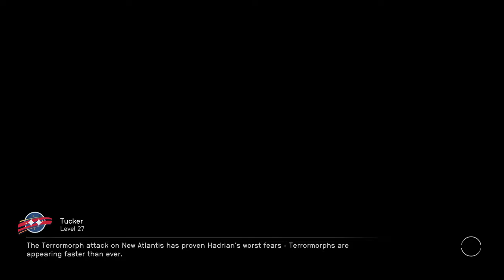Starfield The Devils You Know - Tucker - Ep 19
This video picks up after "Friends Like These" through the completion of "The Devils You Know."